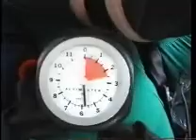Skydiving - Joe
Joe tandem skydiving at York, Western Australia